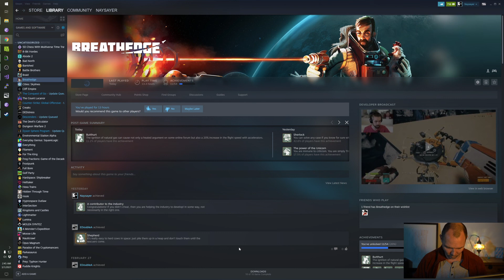Maek Level (2)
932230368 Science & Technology